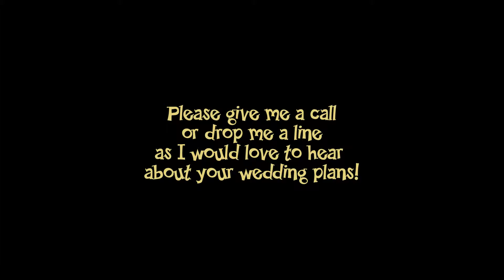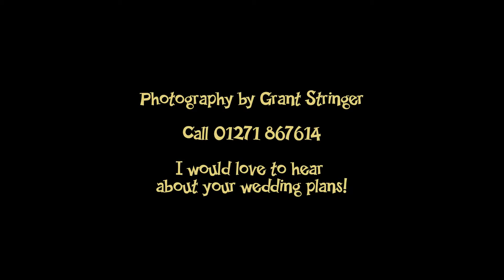Grant Stringer Photography